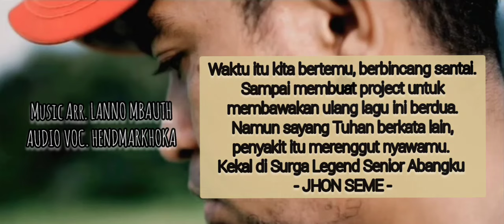LANGIT MASIH BIRU || JHONI HENDRIK SEME || HendMarkHoka_cover by request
LANGIT MASIH BIRU

KARYA EMAS ALM. ABANG JHON SEME

KEKAL DI SURGA LEGEND

Cover

Music Arr. @lannombauth6999 @karaokejunior

Audio Voc. @HENDMARKHOKA26 Home Studio

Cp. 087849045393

S Y A L O M